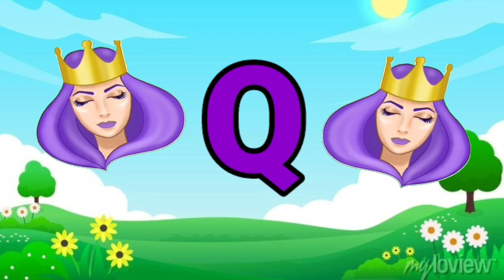A for Apple B for Ball ⚽️ C for Cat | ABCD alphabet kids video | Nursery Rhymes